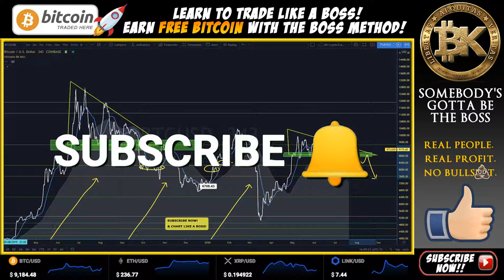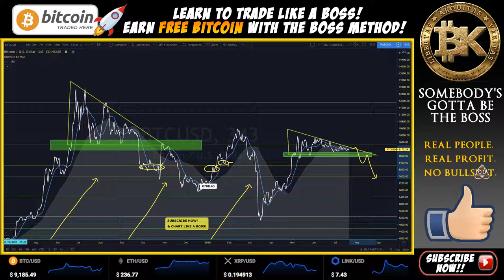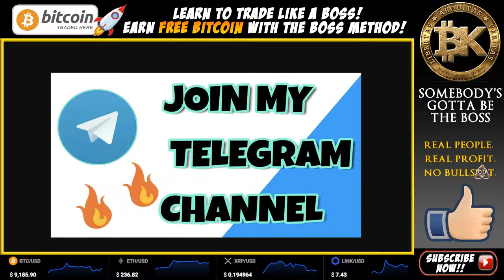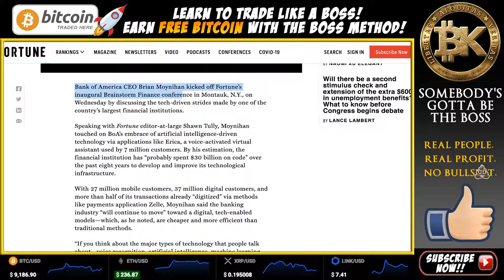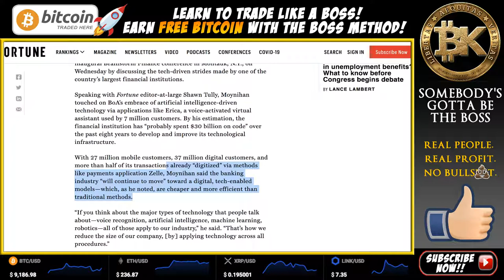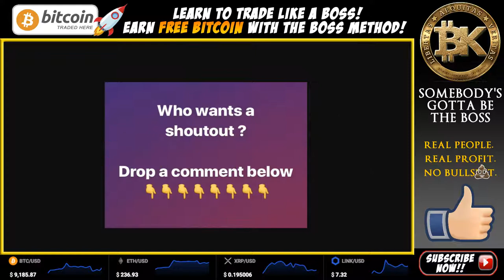BITCOIN PRICE ANALYSIS (BTC USD TA) Bitcoin News Today | Free Bitcoin Live Prediction 2020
*** Please leave comments for questions you have - I respond after every video! ***

--- JOIN THE MONEY TEAM ---

--- FREE COMMUNITY RESOURCES ---

BTC: 16q66dZy768RMoNUugU3JLKdVCBkrknfGm
ETH: 0x360b19D733Fba1008Fc313e7A994346E4C1339B2
LTC: LUuupxHHBrtdVqqNiXrtJqDDyyUauZXkzc
BCH: 17eTGQJgZVGNmFsosj7ZMFG7jcz9nysWtD
NEO: AJvJRoQ1pVAxVU1EwMrY6cC76J3C6GVESW

 - or -

Having received recognition of academic distinction by The Ohio Board of Education, Kaplan Institute, The University of Notre Dame, Stanford University, and Northwestern University Kellogg School of Management - content on this channel is identified as educational in nature and design.

All information and ideas expressed by any individual or organization on this forum is an exercise of freedom of speech, does not necessarily represent the actual views or opinions of its originating contributor, and most certainly does not represent the views and opinions of any affiliated company. Any contributor to this channel does not waive their rights, recognition, classification, association, or status as state sovereign nationals.

This channel recognizes and supports the rights of free expression and speech. Freedom of expression protects information, opinions and ideas of all kinds. The Internet is a public good which has become essential for the effective exercise and enjoyment of the right to freedom of expression. If you choose to apply this information to your own personal life, then you recognize that you are therefor exercising your constitutional right to freedom of expression.

Do not invest money you can't afford to lose. Contributors to this channel dedicate time to pay it forward and help those in need with lifelong financial self preservation.

Every day we discuss new topics, and the purpose of this community is to provide educational information on cryptocurrency trading and other Fintech products. Additional news topics that may be discussed include various products in the crypto verse such as Ripple (XRP), Litecoin (LTC), and Ethereum (ETH).

Topics discussed will include: Bitcoin trading, how to trade bitcoin, bitcoin trading tutorial, and cryptocurrency technical analysis. It should also be noted that altcoin trading, altcoins, finance, crypto, and trending bitcoin news is discussed as well.

Over the course of our discussions, we will also cover the various exchanges that answer the questions of How to Buy Bitcoin along with providing transfer from BTC to USD through Coinbase, Poloniex, Bittrex, Bitbay, Binance, Bitstamp, and Bitfinex Tutorials. We will also discuss topics pertaining but not limited to:

Best Cryptocurrency to Invest 2018  / Is Bitcoin legal or a scam  / Crypto Trader Market Cap Analysis / Binance Bittrex Coinbase or Bitfinex / how to invest in bitcoin / How to get bitcoins / Bitcoin Price today / Is Bitcoin a good investment / Is Bitcoin a scam / Is Bitcoin legal / Is Bitcoin taxed / What is the blockchain and how does it work / Blockchain technology explained / Blockchain wiki CNBC / Best altcoins 2018 / Cryptocurrency latest news today / cryptocurrency list / best cryptocurrency to invest 2018

BK